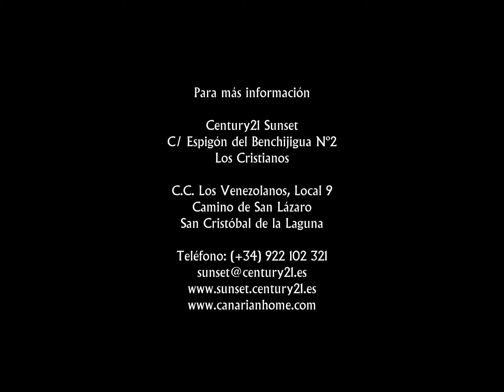0067-01171 Casa Típica Canaria en Casco Antiguo de La Orotava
Si estas buscando vivir en una vivienda con encanto, esta es tu oportunidad en el centro del casco antiguo de La Orotava. Te presentamos una vivienda que cuenta con dos plantas, en planta baja cuenta con amplia cocina, dos dormitorios, un baño y acceso a un gran patio exterior. En planta alta cuenta con amplio salón, dormitorio, con altos techos a cuatro aguas, con vigas de madera vista y terraza.

Canarian Typical House in Casco Antiguo de La Orotava

If you are looking to live in a house with charm, this is your opportunity in the center of the old town of La Orotava. We present a house that has two floors, on the ground floor it has a large kitchen, two bedrooms, a bathroom and access to a large outdoor patio. Upstairs has a large living room, bedroom, high ceilings with exposed wooden beams and terrace.

Century21 Sunset
C/ Espigón del Benchijigua Nº2
Los Cristianos